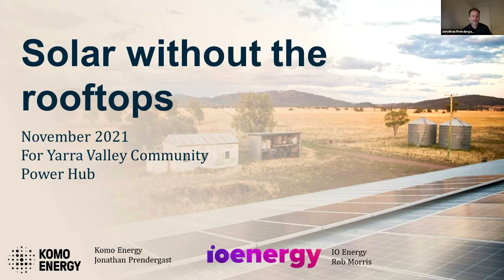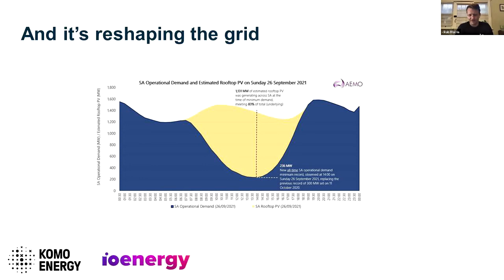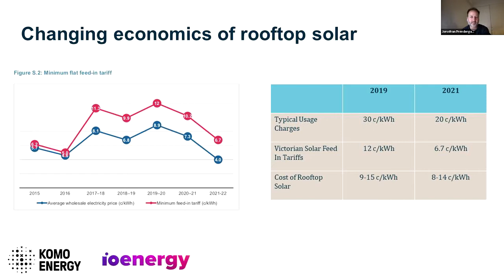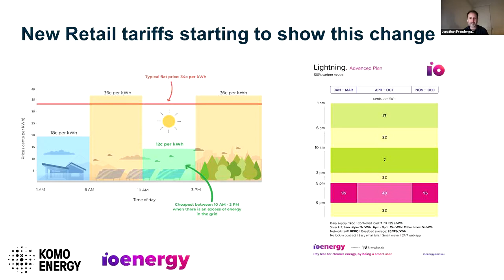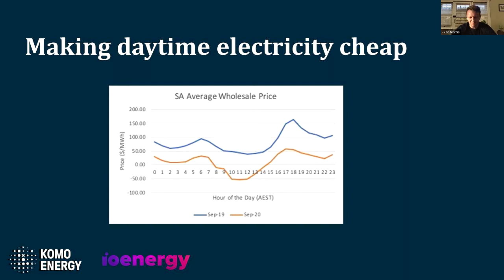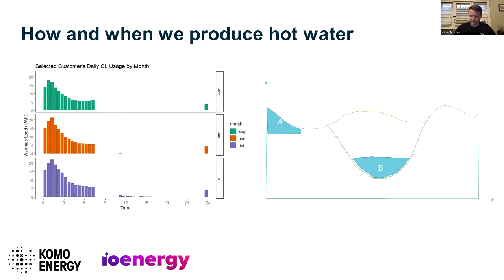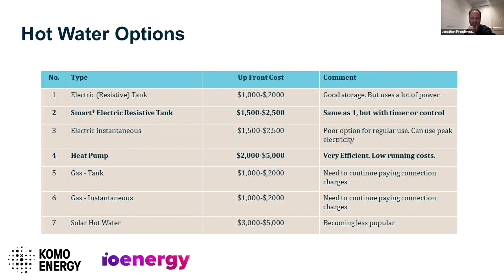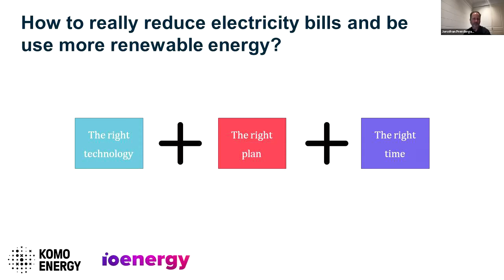PART ONE ONLINE EVENT: How To Go Solar Without Rooftops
The Yarra Valley Community Power Hub and your local community energy groups hosted the online launch of the first community offer of hot water heat pumps at our online event on 10th of November at 7:30pm.

PART ONE INLCUDES:
Two expert speakers presenting on “Going Solar without rooftops'', with Jonathan Prendergast from our industry partner Komo energy, with over 12 years experience in clean energy solutions, as well as Rob Morris from IO Energy, a South Australian company changing the way we use energy.

They have some very innovative ideas on how to take advantage of the growing availability of renewable energy from the grid to reduce your carbon footprint and your household electricity bills whether or not you have solar panels on your roof! Those with solar panels and those without solar panels will be surprised to hear their creative solutions.

PART TWO (NEXT VIDEO)

Chris Taylor, the Managing Director of Reclaim Energy, the heat pump supplier, provided a full run down on the system and the fantastic rebates available to significantly reduce the pricing. These innovative and top of the range heat pumps can save up to 80% of your hot water heating electricity consumption and up to 100% if you have solar panels installed.